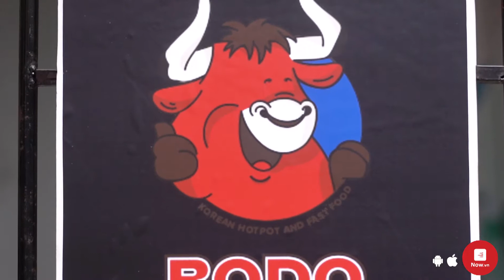[HCM] Bodo Hotpot | Đặt món trực tuyến tại DeliveryNow.vn